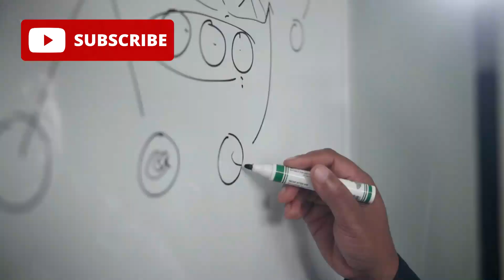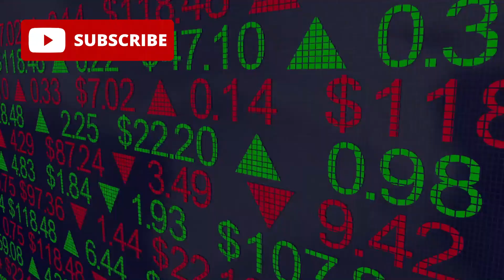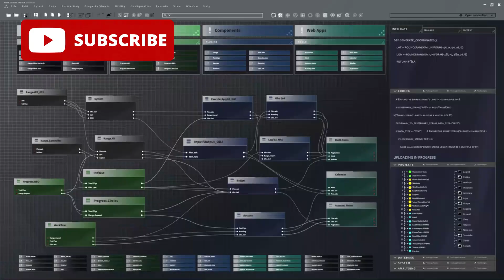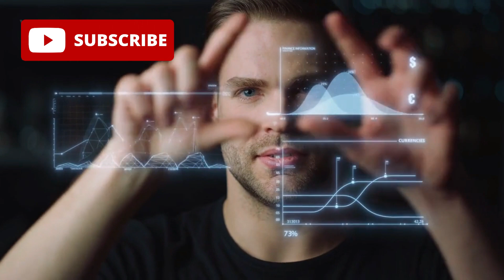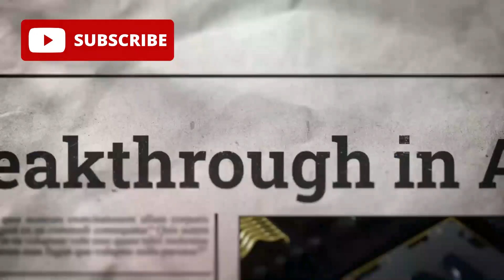NVIDIA on Edge: China Unleashes 2nm Chip That Changes Everything!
For years, the global tech elite believed that only a few companies—NVIDIA, Intel, TSMC, and Samsung—could manufacture cutting-edge chips at the bleeding edge of Moore’s Law. But that belief is now being challenged in a way few thought possible.

In this explosive video, we dive deep into shocking reports that China’s SMIC (Semiconductor Manufacturing International Corporation) may have successfully developed a 2-nanometer chip—without access to EUV lithography. If true, this would mark a seismic shift in the global semiconductor race and reshape the balance of power in AI, national defense, and digital infrastructure.

🎯 What you’ll learn:

How SMIC may have achieved this breakthrough using DUV multi-patterning

Why this undermines U.S. export controls and tech sanctions

What it means for the dominance of NVIDIA, the future of AI chips, and the $3.8T tech economy

The geopolitical implications for Taiwan, U.S.-China relations, and the future of global supply chains

The start of a new Cold Tech War—between two competing systems and visions for the digital age

💥 This isn’t just a tech story—it’s a global shift in innovation, power, and possibility. We break down what it means, what’s at stake, and what comes next.

👍 Like if you think tech independence is the new arms race.